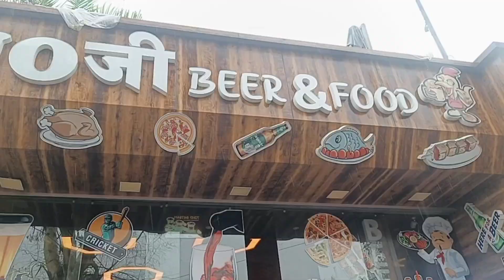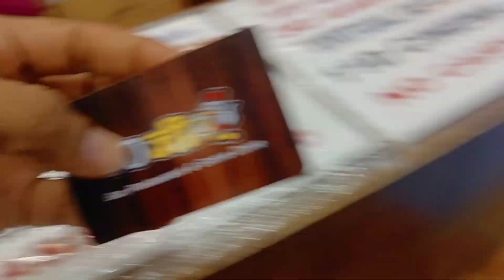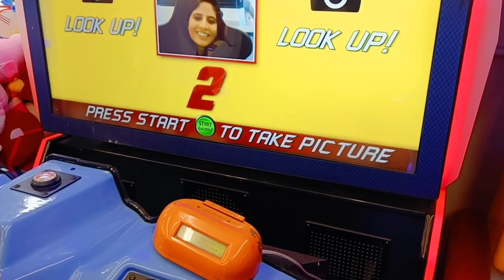Mount abu Ghumne chale hum Barsat or mausam ke maje | Raincoat me nikla din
I hope u like this video.. Like..Share..

poshak packing bags

product we prefer  for our vlogs

mamaearth kit

ring light

green screen

Welcome to my channel  NeelamBhanuPratap on my channel you'll find ghoomar videos and our vlogs  presented in the most elegant and graceful way.This is my bit of promoting our culture and taking it forward for the next generation and showcasing the world the beauty of Ghoomar and how it is does we are share our memories and experiences through our vlogs . Please support in the best possible way. Let's together revive ghoomar. Keep twirling! Khammaghani
 Note:
अगर आपको मेरा चैनल पसंद आया हैं तो निवेदन हैं कि यह आप अपने आस पास के मित्रो को इसके बारे में बताए इसे अपने तक सीमित न रखे ताकि राजस्थान के लोगो का ध्यान अपने सांस्कृतिक लोक नृत्य की ओर जाए|  आप हमारे विडियोज को अपने परिवार जनो के साथ भी देख सकते है | हमारे विडियोज में आपको किसी प्रकार की अराजकता नहीं दिखाई देगी सभी video पारिवारिक होंगे तो आप ज्यादा से ज्यादा शेयर करे |
धन्यवाद

Song: Jim Yosef - Link [NCS Relea se]

neelam BhanuPratap,neelambhanupratap